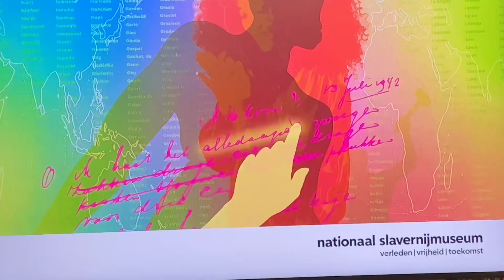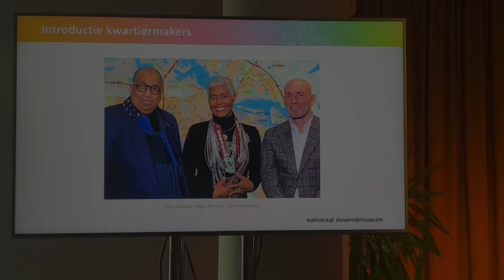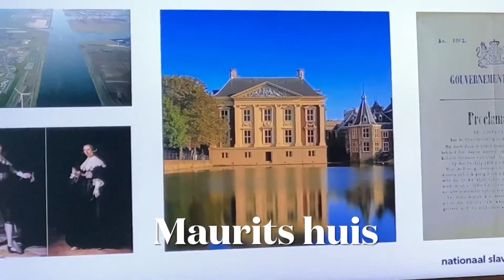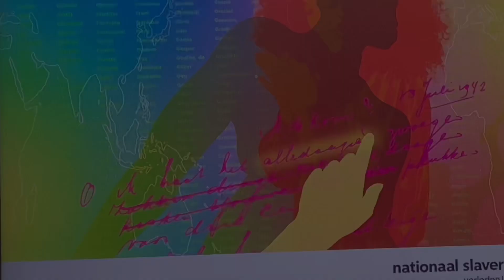Over Slavernijmuseum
Nederland krijgt een eigen Nationaal Slavernijmuseum. Over een paar jaar moet het museum zijn deuren openen voor het publiek. Het trans-Atlantische slavernijverleden vormt het uitgangspunt voor het museum, met ruimte voor onder meer ook de Indisch-Oceanische slavernij. Inhoudelijk zal het museum zich richten op een breed publiek, met een focus op educatie, kunst, kennis en onderzoek. Dit initiatief wordt mede mogelijk gemaakt door steun van het ministerie van OCW.

The Netherlands will have its own National Slavery Museum. In a few years, the museum should open its doors to the public. The transatlantic slavery past forms the starting point for the museum, with space for, among other things, Indian-Oceanic slavery. In terms of content, the museum will focus on a broad public, with a focus on education, art, knowledge and research. This initiative is made possible in part by support from the Ministry of Education, Culture and Science.